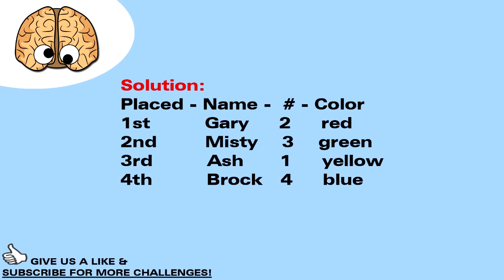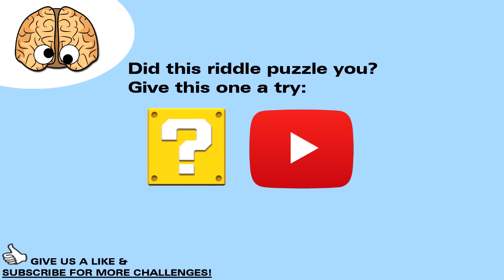New Pokemon Riddle! Does Ash Finally Win?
Can You Solve This Brain Quizzler??

Join the conversation below!

Song: The Dirty Moogs: Claus